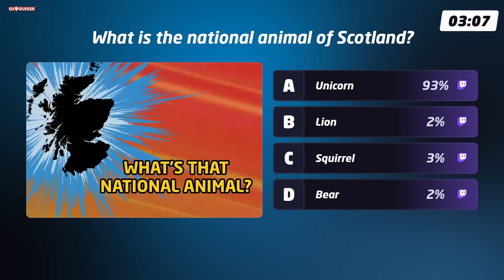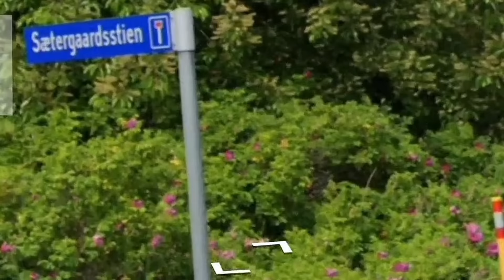geoguessr european tournament recap (day 1 & 2)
this was cut down from over 16 hours of live footage. day 1 & 2 of the european, middle east, and africa geoguessr regional tournament. 16 players compete for qualification at the world cup in september, and to be crowned the champion of EMEA.
final day video coming soon!